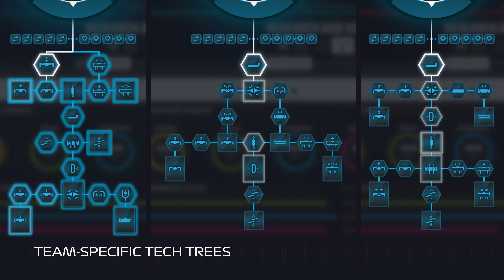F1 2018 | Gameplay Trailer | Make Headlines